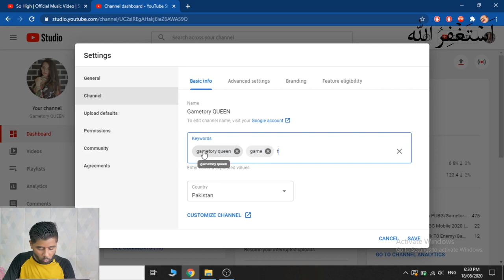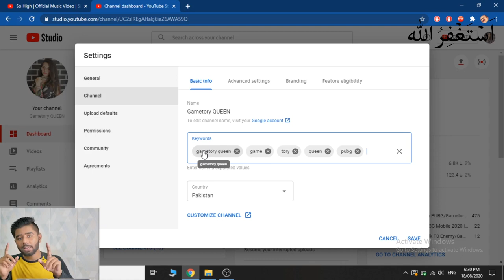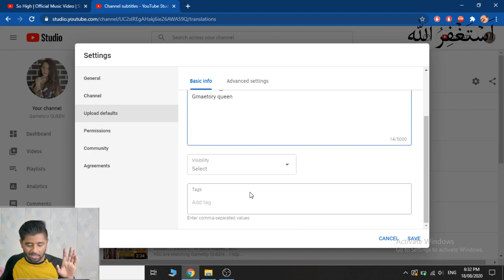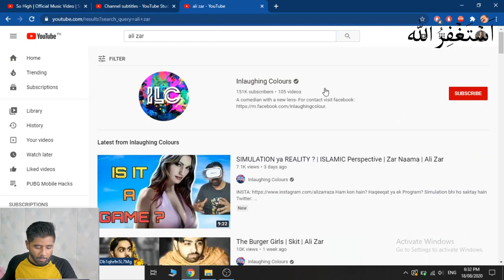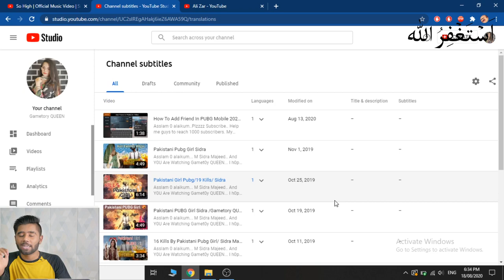How to Make YouTube Channel Searchable YouTube Channel Search me Kaise Laye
YouTube channel ko monetize ke liye apply kaise kare
watch complete kare
youtube channel monetization kaise kare 2021 mobile
mobile se YouTube channel monetize kaise karen
mobile me youtube channel monetization kaise kare
monetization kaise kare mobile se
12 ghante me guarantee ke sath channel Monetize